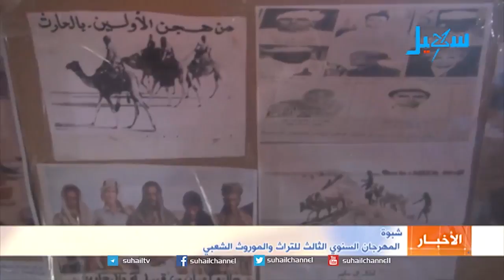شبوة.. المهرجان السنوي الثالث للتراث والموروث الشعبي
التردد الجديد للقناة على مدار النايلسات (11603 افقي H ) تقرير| حسن البريكي...
يحظى التراث والموروث الشعبي بحضور قوي في وجدان أبناء محافظة شبوة ويظهر ذلك جليا من خلال فعاليات المهرجان السنوي الثالث للتراث الشعبي والذي يستمر على مدى أسبوع.. مراسلنا حسن البريكي والمزيد من التفاصيل